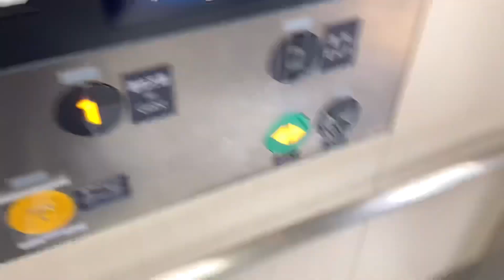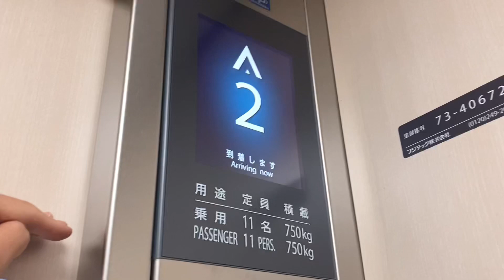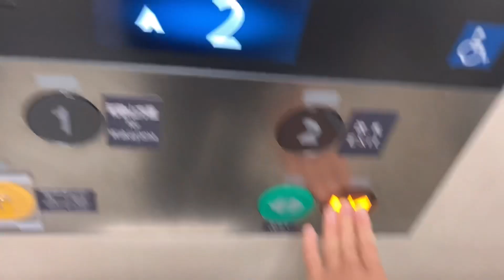【最新XIOR JR西はここが初かも】紀三井寺駅の改札内のエレベーター2機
恐らく、JR西初の最新XIORだと思うでゲソ。
きのくに線の駅でゲソ